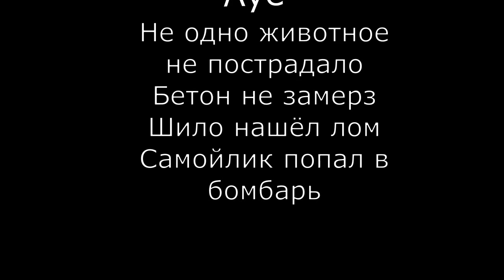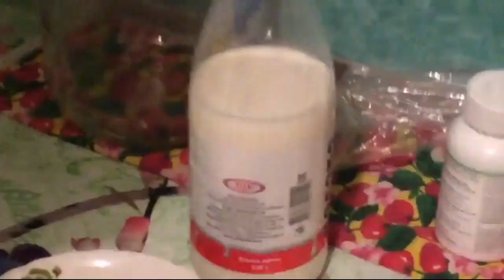2016-2017 Narezka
скоро закрою, так что смотри